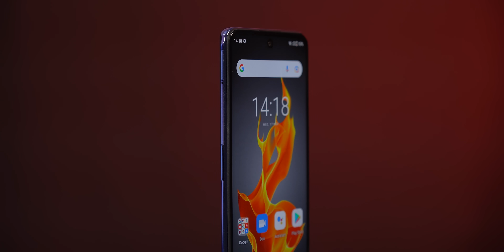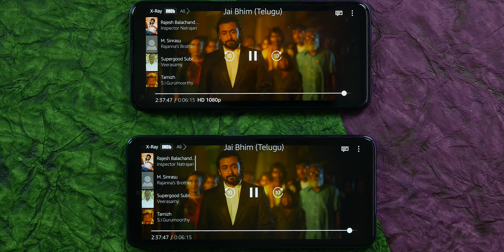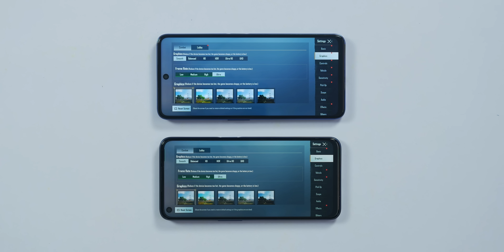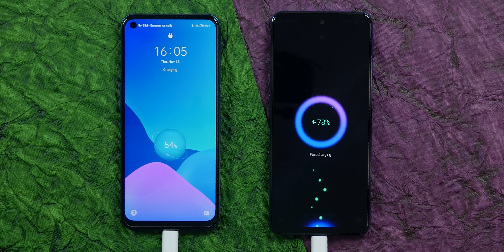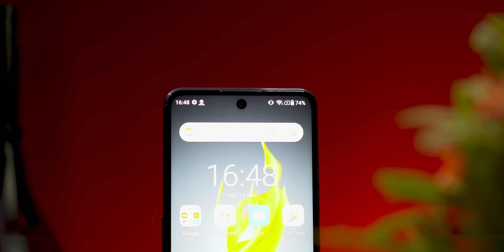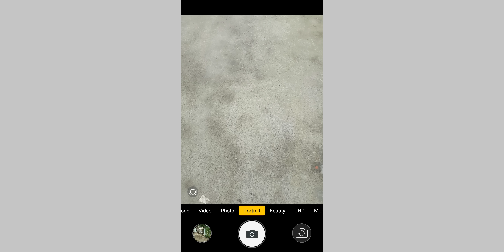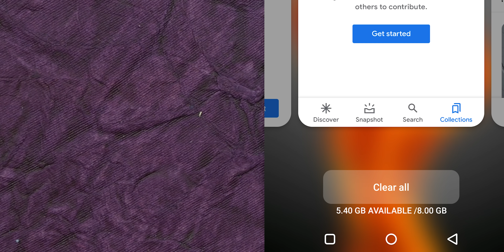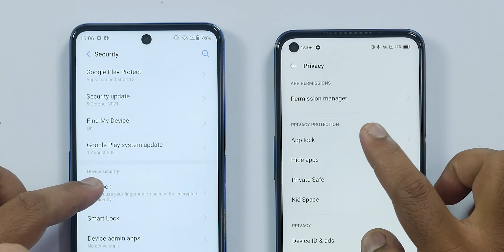Lava AGNI 5G VS Realme 8S 5G Comparison || in Telugu